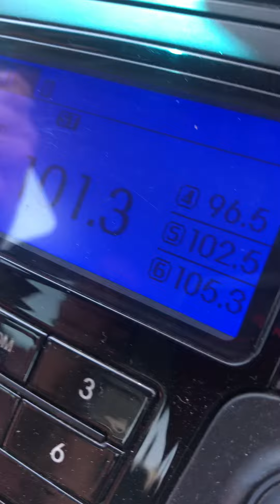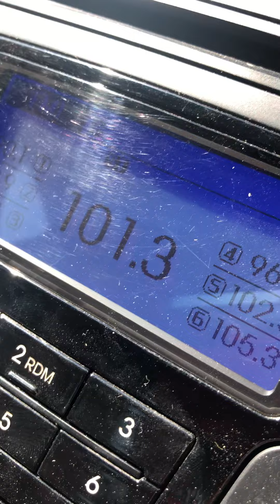We got a flash flood warning but for the wrong area⚠️